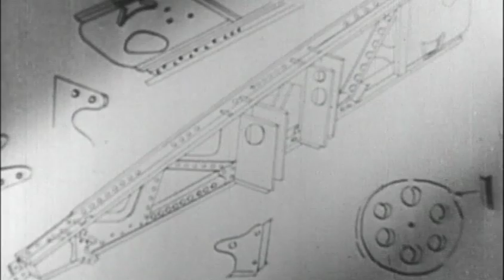Lancaster Voices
Lancaster documentary from circa 2000, with great footage and veteran's interviews.